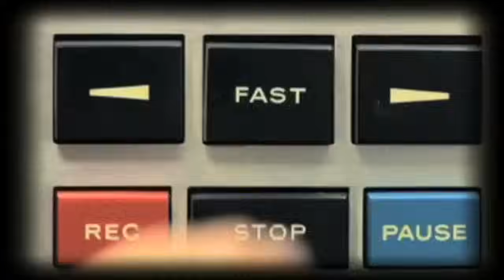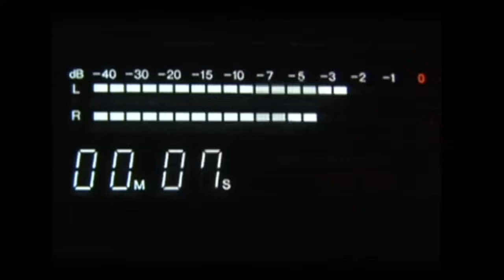loriot - irgendwann bring ich sie um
aus der
QUARANTÄNE

frühstücksei

Hermann: Berta ...
Berta: Ja?
Hermann: Das Ei ist hart ...
Berta trinkt einfach ihren Kaffee weiter, ohne zu antworten ...
Berta: Ich habe es gehört!
Hermann: Wie lange hat denn das Ei gekocht?
Berta: Zu viele Eier sind gar nicht gesund.
Hermann: Ich meine, wie lange DIESES EI gekocht hat.
Berta: Du willst es doch immer viereinhalb Minuten haben.
Hermann: Das weiß ich!
Berta: Was fragst du denn dann?
Hermann: Weil dieses Ei nicht viereinhalb Minuten gekocht haben KANN.
Berta: Ich koche es aber jeden Morgen viereinhalb Minuten.
Hermann: Wieso ist es dann mal zu hart und mal zu weich?
Berta: Ich weiß es nicht! Ich bin kein Huhn ...
Hermann: Ach! Und woher weißt du, wann das Ei gut ist?
Berta: Ich nehme es nach viereinhalb Minuten heraus ... Mein Gott!
Hermann: Nach der Uhr, oder wie?
Berta: Nach Gefühl! Eine Hausfrau hat das im Gefühl!
Hermann: Im Gefühl? WAS hast du im Gefühl?
Berta: Ich habe es im Gefühl, wenn das Ei weich ist.
Hermann: Aber es ist hart! Vielleicht stimmt da mit deinem Gefühl was nicht ...
Berta: Mit MEINEM Gefühl stimmt was nicht? Ich stehe den ganzen Tag in der Küche, mache die Wäsche, bringe deine Sachen in Ordnung, mache die Wohnung gemütlich, ärgere mich mit den Kindern rum ...
Hermann: Ja, ja ...
Berta: ... und du sagst, mit meinem GEFÜHL stimmt was nicht?
Hermann: Wenn ein Ei nach Gefühl kocht, dann kocht es eben nur zufällig genau viereinhalb Minuten.
Berta: Es kann dir doch ganz egal sein, ob das Ei zufällig viereinhalb Minuten kocht. Hauptsache, es KOCHT viereinhalb Minuten.
Hermann: Ich hätte nur gerne ein weiches Ei und nicht ein ZUFÄLLIG weiches Ei. Es ist mir egal, wie lange es kocht.
Berta: Aha! Das ist dir egal! Es ist dir also egal, ob ich viereinhalb Minuten in der Küche schufte.
Hermann: Nein, nein ...
Berta: Aber es ist NICHT egal ... Das Ei MUSS nämlich viereinhalb Minuten kochen.
Hermann: Das hab' ich doch GESAGT!
Berta: Aber eben hast du doch gesagt, es ist dir egal ...
Hermann: Ich hätte nur gerne ein weiches EI!
Berta: Gott, was sind Männer primitiv!
Hermann: Ich bringe sie um ... morgen bringe ich sie um ...

Feierabend

Berta: Hermann...
Hermann: Ja...
Berta: Was machst du da?
Hermann: Nichts...
Berta: Nichts? Wieso nichts?
Hermann: Ich mache nichts...
Berta: Gar nichts?
Hermann: Nein...
(Pause)
Berta: überhaupt nichts?
Hermann: Nein ... ich sitze hier...
Berta: Du sitzt da?
Hermann: Ja...
Berta: Aber irgendwas machst du doch?
Hermann: Nein...
(Pause)
Berta: Denkst du irgendwas?
Hermann: Nichts Besonderes...
Berta: Es könnte ja nicht schaden, wenn du mal etwas spazieren gingest...
Hermann: Nein - nein...
Berta: Ich bringe dir deinen Mantel...
Hermann: Nein danke...
Berta: Aber es ist zu kalt ohne Mantel...
Hermann: Ich gehe ja nicht spazieren...
Berta: Aber eben wolltest du doch noch...
Hermann: Nein, du wolltest, dass ich spazieren gehe...
Berta: Ich? Mir ist es doch völlig egal, ob du spazieren gehst...
Hermann: Gut...
Berta: Ich meine nur , es könnte dir nicht schaden, wenn du mal spazieren gehen würdest...
Hermann: Nein, schaden könnte es nicht...
Berta: Also was willst du denn nun?
Hermann: Ich möchte hier sitzen ...
Berta: Du kannst einen ja wahnsinnig machen!
Hermann: Ach ...
Berta: Erst willst du spazieren gehen... dann wieder nicht... dann soll ich deinen Mantel holen... dann wieder nicht... was denn nun?
Berta: Und jetzt möchtest du plötzlich da sitzen...
Hermann: Gar nicht plötzlich... ich wollte immer nur hier sitzen...
Berta: Sitzen?
Hermann: Ich möchte hier sitzen und mich entspannen...
Berta: Wenn du dich wirklich entspannen wolltest, würdest du nicht dauernd auf mich einreden...
Hermann: Ich sag ja nichts mehr...
(Pause)
Berta: Jetzt hättest du doch mal Zeit, irgendwas zu tun, was dir Spaß macht...
Hermann: Ja...
Berta: Liest du was?
Hermann: Im Moment nicht...
Berta: Dann lies doch mal was...
Hermann: Nachher, nachher vielleicht...
Berta: Hol dir doch die Illustrierten...
Hermann: Ich möchte erst noch etwas hier sitzen...
Berta: Soll ich sie dir holen?
Hermann: Nein - nein, vielen Dank...
Berta: Will der Herr sich auch noch bedienen lassen, was?
Hermann: Nein, wirklich nicht...
Berta: Ich renne den ganzen Tag hin und her... Du könntest doch wohl einmal aufstehen und dir die Illustrierten holen...
Hermann: Ich möchte jetzt nicht lesen...
Berta: Mal möchtest du lesen, mal nicht ...
Hermann: Ich möchte einfach hier sitzen ...
Berta: Du kannst doch tun, was dir Spass macht.
Hermann: Das tu ich ja!
Berta: Dann quengle doch nicht daurend so rum...
Hermann: (schweigt)
Berta: Hermann!
Hermann: (schweigt)
Berta: Bist du taub?
Hermann: Nein - nein ...
Berta: Du tust eben nicht, was dir Spaß macht... statt dessen sitzt du da!
Hermann: Ich sitze hier, weil es mir Spaß macht...
Berta: Sei doch nicht gleich so aggressiv!
Hermann: Ich bin doch nicht aggressiv...
Berta: Warum schreist du mich dann so an?
Hermann: (schreit) ... Ich schreie dich nicht an!!!...